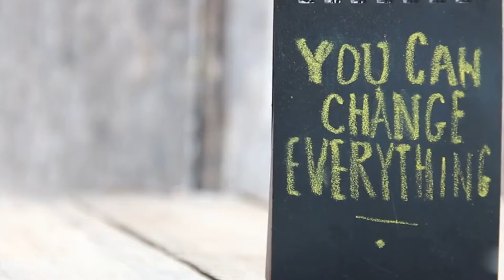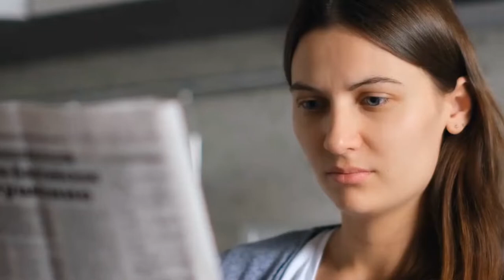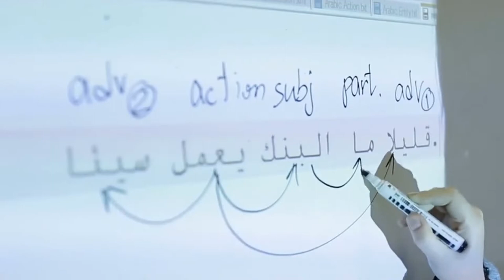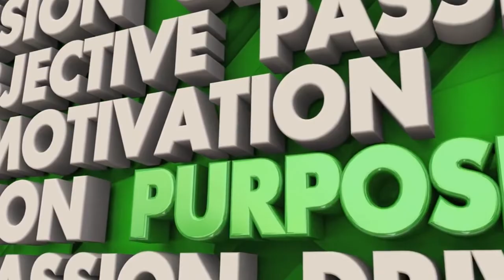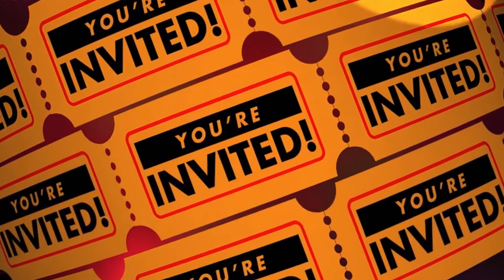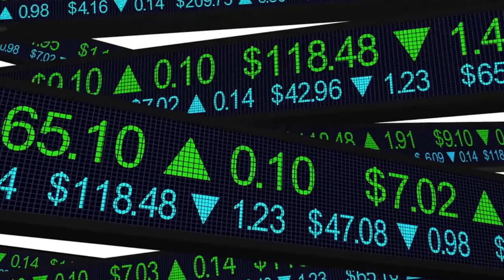12 Ways to Make a Capricorn Man Obsessed with You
You've fallen hard for a Capricorn, yet how would you catch his heart? If you're looking to make a Capricorn man obsessed with you, there are a few things you can do to get the job done. First, make sure you know your Capricorn man's sign. Capricorns are known for being diligent, ambitious, and fruitful, so it's nothing unexpected they make incredible partners.
Everyone is different, so you'll have to figure out what specifically turns him on. Once you know what he likes, make sure you're always offering him thoughtful gifts and experiences that align with his sign. Drawing the eye of a Capricorn man implies an interest in his viable, goal-oriented mentality. low and steady wins the race. For example, if your Capricorn man enjoys traveling, show him love with an adventure trip to the tropics, and make sure you keep the romance alive.
Remember, Capricorns are hard workers and tend to value stability in their relationships. So keep the dialogue open and be supportive. If you do everything mentioned above, you're sure to make your Capricorn man fall head-over-heels for you!
Fortunately, we've compiled the most effective ways to make a Capricorn man obsessed with you.

Timeline:
00:00 Introduction
01:16 Dress for Progress
01:54 Flaunt your Intelligence
02:33 Engage Him with A Dry Sense of Humor
03:40 Support His Goals, Interests, and Choices
04:16 Be Hardworking and Goal-Oriented
05:11 Live an Independent Lifestyle—Just Like Him
05:55 Show Him Regard and Adoration
06:23 Always Tell the Truth
06:52 Leave the Drama Behind
07:41 Talk To Him About Family
08:17 Take the time to get to know him and be his friend
09:11 Organize your life so you appear stable and secure

Resources
📚 Research, Tips from experts
📽️ Visuals: VideoBlocks / Adobe Stock / Pexels / Pixabay / Other
🎤 Voice-over Recording, Audio & Video Production by Know How-to